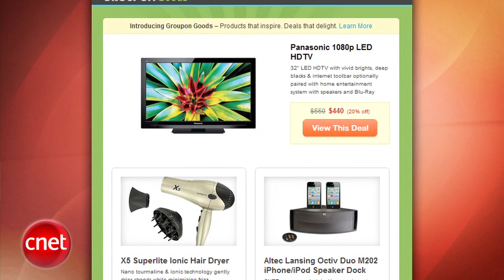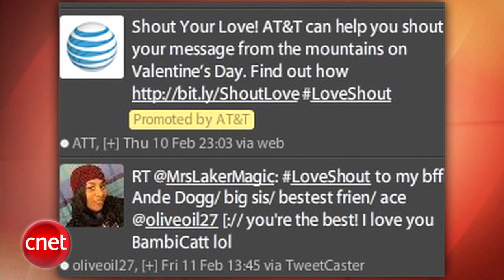Loaded: PlayBook price slashed to compete with Kindle Fire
Groupon starts selling goods, lawmakers seek FTC probe of Facebook, Nokia hands out more pink slips, and Amazon lights a fire under the BlackBerry PlayBook.